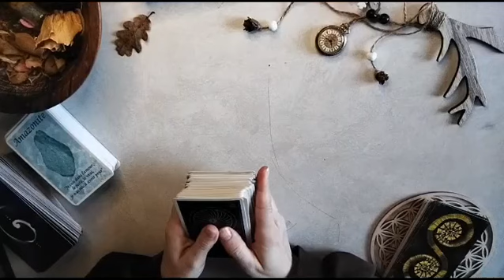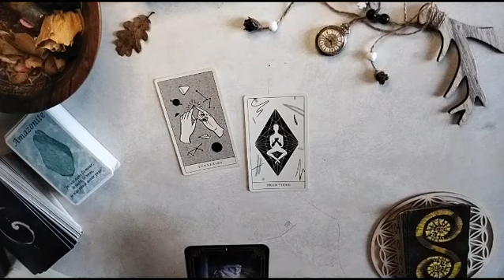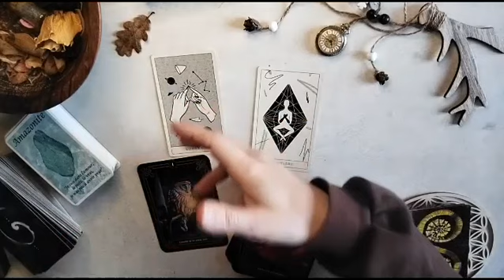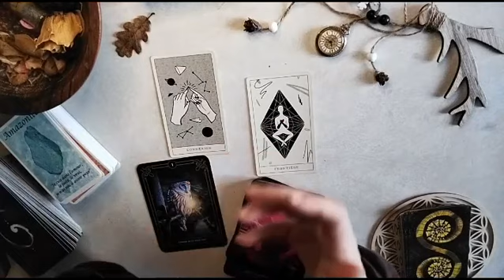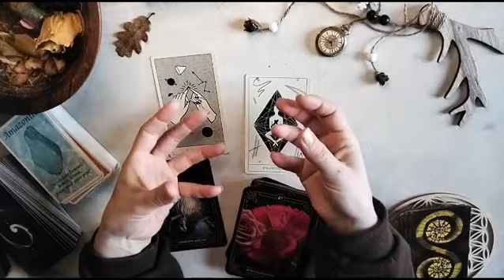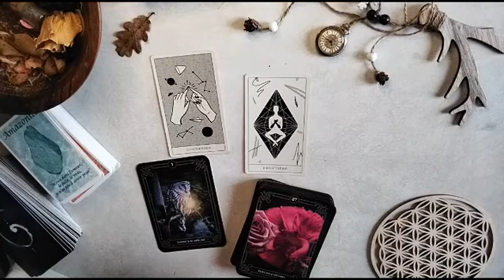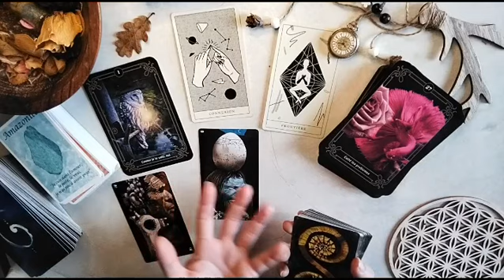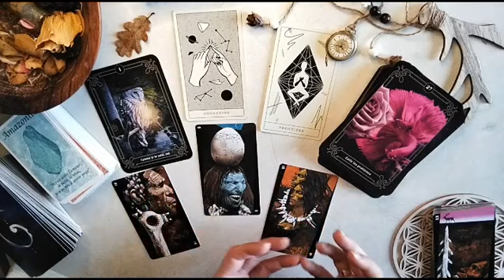Les énergies du moment 💫⛔⚖️ Messages intemporels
👣🃏🤗 Paréidolies de clo : Tirages intuitif, tarot psychologique et oracles.
En présentiel et en Visio

Et aussi, en présentiel - sur Pertuis et La Tour d'Aigues, 84 Vaucluse PACA :
👉 Chaque mois : des cercles de pratiques avec Tarot & Oracles
📆 Des ateliers thématiques ponctuels, au grès de la programmation
📚 Un cycle d'initiation aux arcanes majeurs du Tarot de Marseille ...

Les jeux présents dans cette vidéo : © L’oracle Poesis de Andrea Wan // Le Tarot primitif de Sergio Toppi //